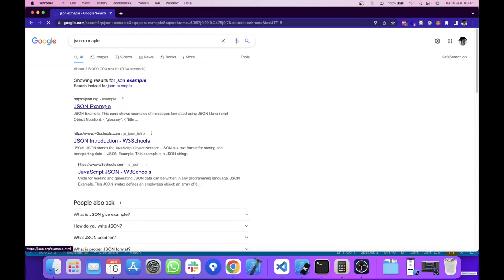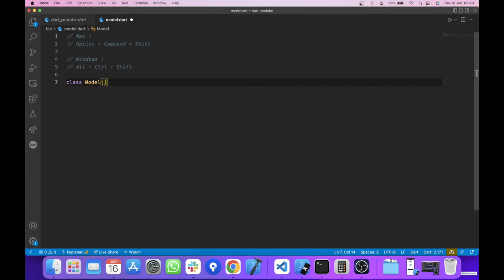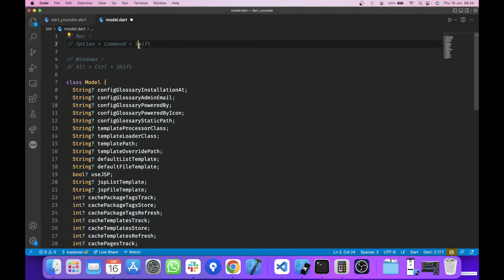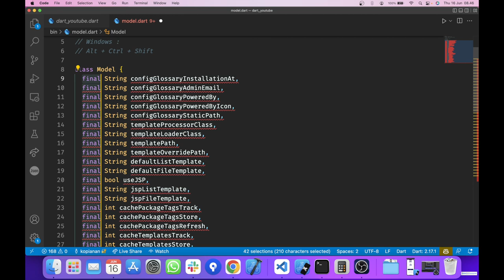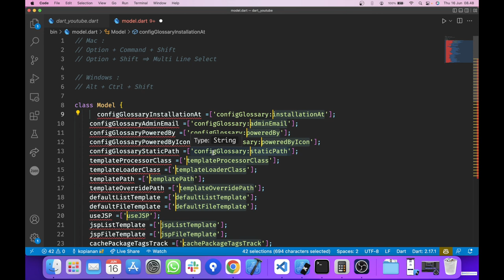SHORTCUT PALING DIBUTUHKAN 🧑🏼‍💻 KALAU KALIAN NGODING !!! 😀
Yukkk silahkan dicoba.
So far ini work di VSCODE yah.
Let me know kalau ini juga work di IDE lain.